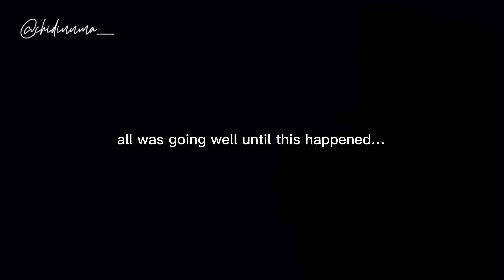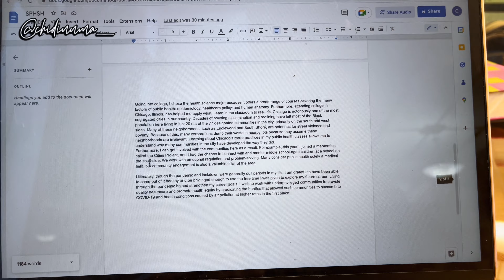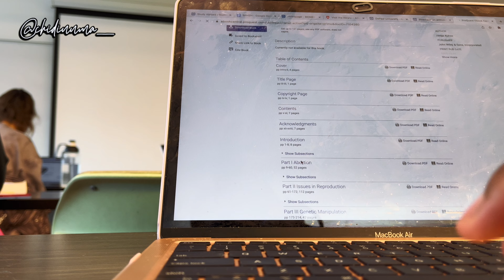productive day in the life at depaul university (vlog)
Another productive day in the life at DePaul University. I hope you all enjoyed this productive day in the life vlog, and all the craziness that came with it

*WATCH THIS VIDEO IN THE HIGHEST QUALITY*

𝐭𝐢𝐦𝐞𝐬𝐭𝐚𝐦𝐩𝐬
00:00 intro
01:20 crazy train experience
03:40 chilling before class
05:53 class + mentoring
08:43 basketball game
13:55 outro

𝐪&𝐚 ღ
name? chidinma
age & birthday? 19; september 10th, 2003
home state? nj
ethnicity? nigerian igbo
equipment?  iPhone 13 camera + iMovie

𝐦𝐮𝐬𝐢𝐜 & 𝐨𝐭𝐡𝐞𝐫 𝐥𝐢𝐧𝐤𝐬 ღ

(If you made it all the way here, drop a 💓...love y’all!)